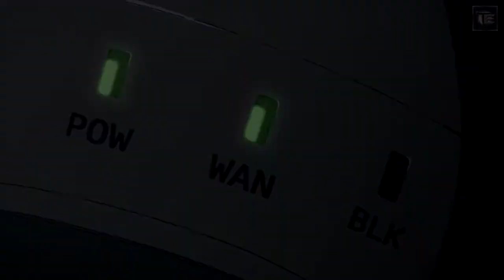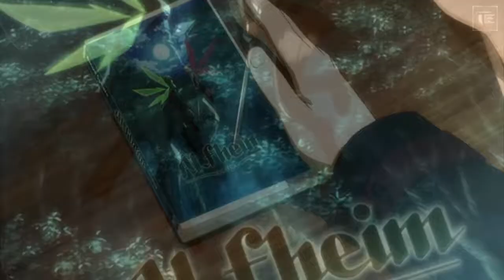[THALESEDITIONS]Legendary AMV SAO - Grapevines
Legendary AMV de Swor Art Online, esse foi realmente bem trabalhado por mim, o amv estará participando do torneio de amv do canal Arte Mangaká 2014.
Programa Editor: Sony Vegas Pro 12 / Thales
Tempo de edição: 6 Dias // Cerca de 36 Horas.
Anime: Swor Art Online
**NOTE:This amv are made with non-profit or does not represent another company TV Tokyo.**
. This is purely made for fans.

I give full credit to anime and song used in this video. I do not claim any of the material to be my own.